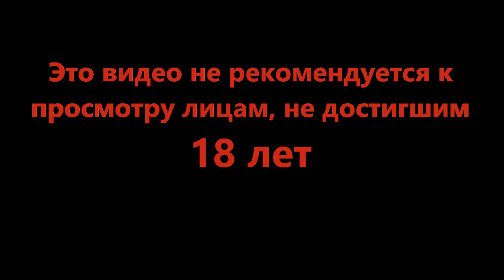Золотой божок - Legend of Grimrock #5